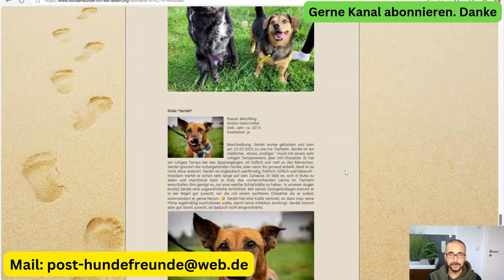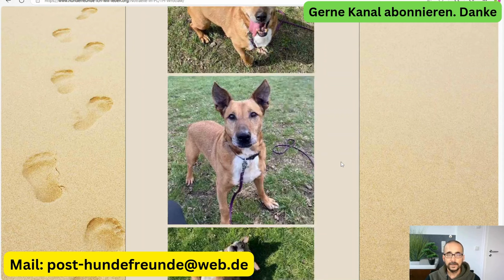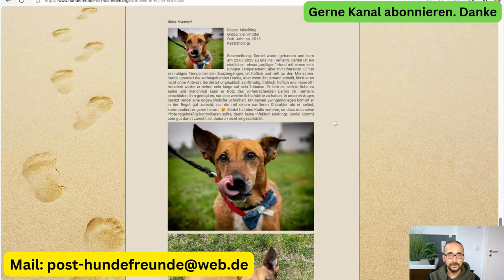Liebevoller Rüde Serdel sucht sein Zuhause. Noch im Tierheim in Polen. Liebt seine Menschen!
Liebevoller Rüde Serdel sucht sein Zuhause

Rasse: Mischling
Größe: klein/mittel
Geburtsjahr: ca. 2013
Kastration: ja

Beschreibung:
Serdel ist ein süßer Mischlingsrüde, der am 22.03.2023 in unser Tierheim kam, nachdem er gefunden wurde. Mit seinem etwas „molligen“ Erscheinungsbild und seinem ruhigen, aber charakterstarken Temperament erobert Serdel schnell die Herzen. Er genießt gemütliche Spaziergänge und ist dabei stets freundlich zu Menschen. Andere Hunde ignoriert er meist, es sei denn, sie bellen ihn an – dann zeigt er, dass er auch antworten kann.

Serdel besticht durch seine sanfte, fröhliche und liebevolle Art, wartet jedoch schon viel zu lange auf ein Zuhause. Er liebt es, sich in Ruhe auszuruhen und kann sogar im Lärm des Tierheims schlafen, solange er eine weiche Schlafstelle hat. Seine Zwingerkollegen akzeptiert er größtenteils, neigt jedoch dazu, Hunde mit einem sanfteren Wesen ein wenig zu kommandieren. 😉

Wichtig zu wissen: Serdel hat eine Kralle verloren, weshalb seine Pfote regelmäßig kontrolliert werden sollte, um Infektionen zu vermeiden. Er kommt damit jedoch problemlos zurecht und ist in keiner Weise eingeschränkt.

Gesucht: Menschen, die Serdels sanften Charakter und seine ruhige Art zu schätzen wissen und ihm ein warmes, sicheres Zuhause bieten möchten, in dem er seine wohlverdiente Ruhe genießen kann.

Bitte kontaktieren Sie das Tierheim, um Serdel kennenzulernen und ihm endlich ein liebevolles Zuhause zu schenken.